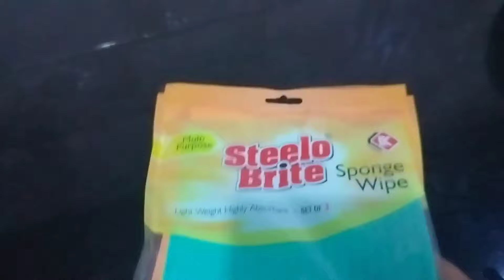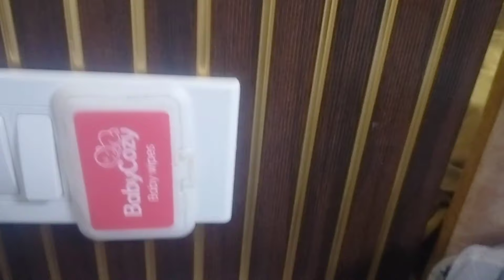घर के छोटे छोटे कामों से परेशान होने से अच्छा है कि ये Amazing टिप देखें/kitchen tips/New tips/Hacks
Description

...more